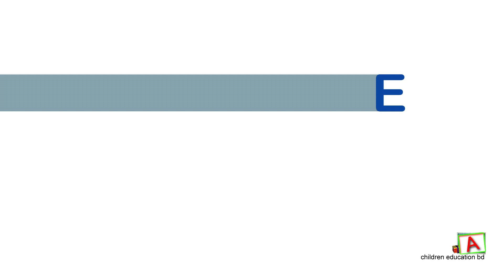Colours Name English To Bengali || রঙের নাম || Colors Name || Colours Name With Picture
রং এর নাম ইংরেজি থেকে বাংলায় উচ্চারণ সহ ছবি দেওয়া আছে।